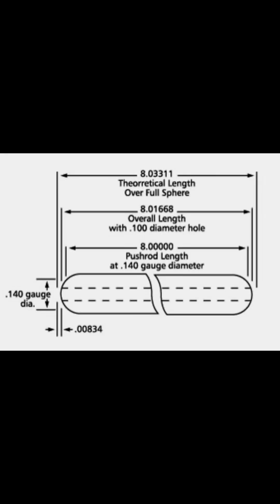Pushrods - actual length vs. advertised (gauge) length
Pushrod measuring tip. Actual length is rarely the advertised link.